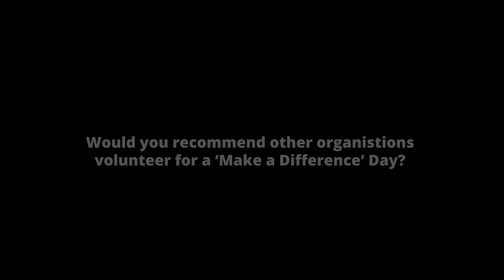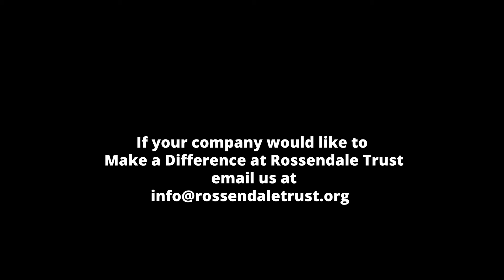Royal London Final MDD